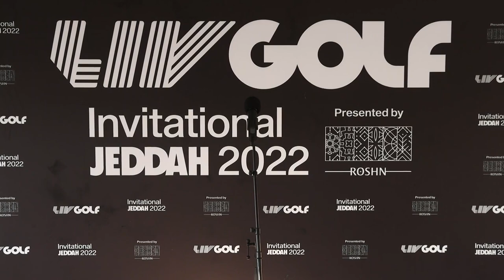Hideto Tanihara LIV Golf Jeddah Post Round 1 Interview